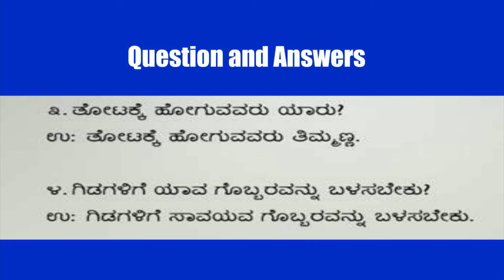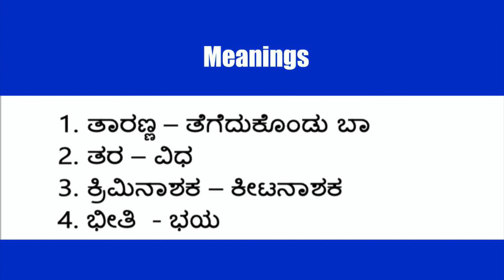Taaja Hannu exercises class 3 Kannada ICSE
Learn the exercises in taaja hannu lesson of Kannada class 3 ICSE.
Pencils education